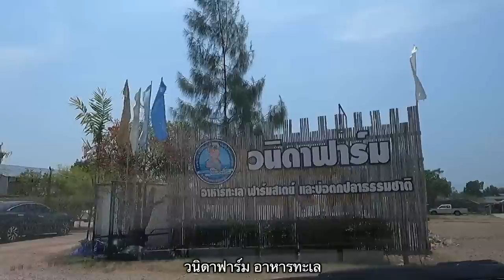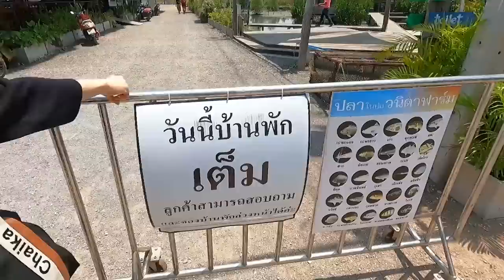ซีฟู้ดสดๆ ปรุงสุกส่งถึงโต๊ะ ฟาร์มทะเลใกล้กรุงเทพฯ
วนิดาฟาร์ม Vanida Farm
⏰ 08:00 - 20:00 น. (ทุกวัน)
🎯 4/10 ตำบลนาโคก อำเภอเมือง สมุทรสาคร 74000

🚩ร้านไหนดี ร้านไหนเด็ด แนะนำของกินกันได้ที่กลุ่ม "ตามรอยร้านดัง"

**แลกเปลี่ยนเรื่องราว แนะนำ และแชร์ข้อมูลเพื่อเป็นประโยชน์กับเพื่อนๆ ในกลุ่ม ร้านอร่อย ร้านเด็ด ร้านพิเศษ ร้านในดวงใจ หรือร้านในตำนานที่น่าสนใจ ขอบคุณจากใจที่ร่วมแบ่งปัน (เผื่อเจอร้านไหนน่าโดน ต่ายจะตามไปกิน😋)